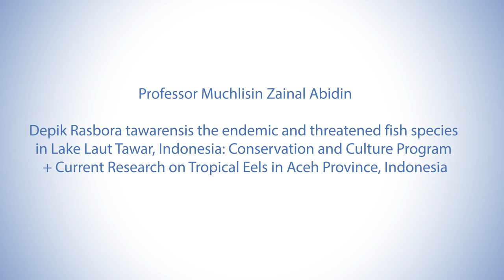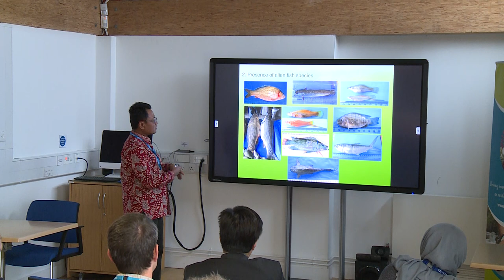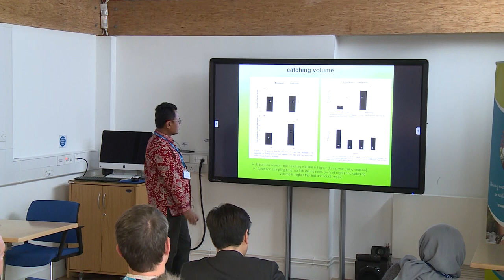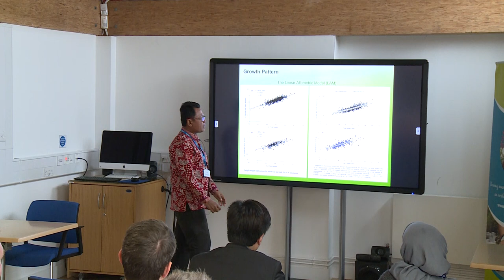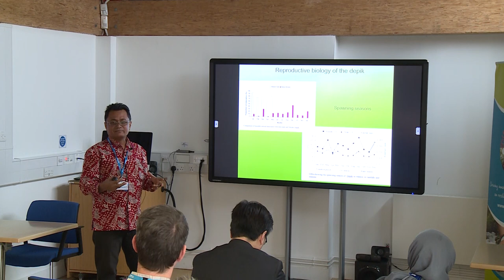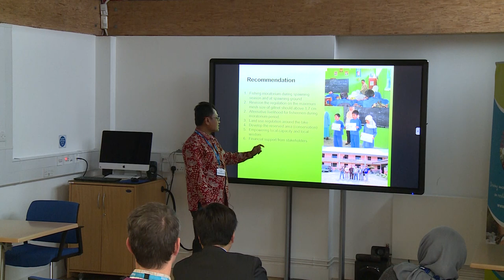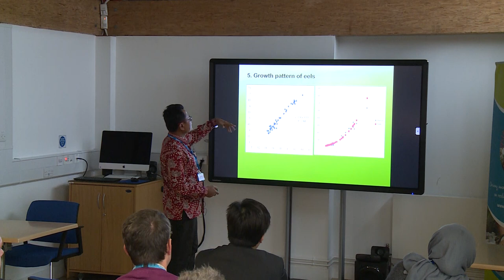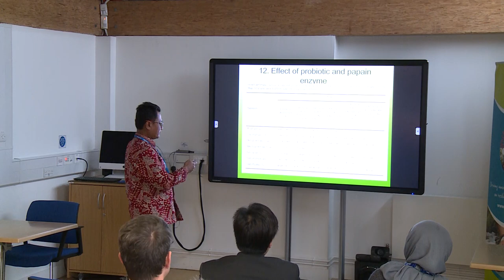Depik Rasbora tawarensis the endemic and threatened fish species in Lake Laut Tawar, Indonesia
Professor Muchlisin Zainal Abidin - 20th November 2018

Depik Rasbora tawarensis the endemic and threatened fish species in Lake Laut Tawar, Indonesia: Conservation and Culture Program + Current Research on Tropical Eels in Aceh Province, Indonesia